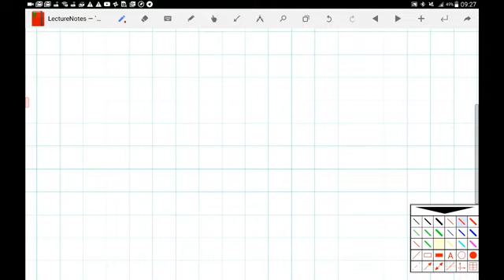#15 מבחן יא 180318 שאלה 2